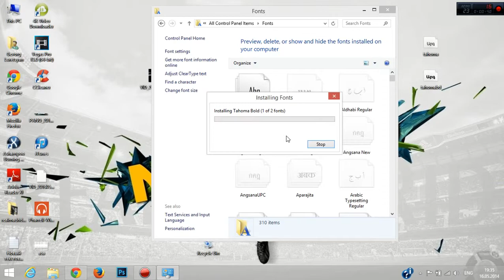Video 16 05 2014 19 34 47